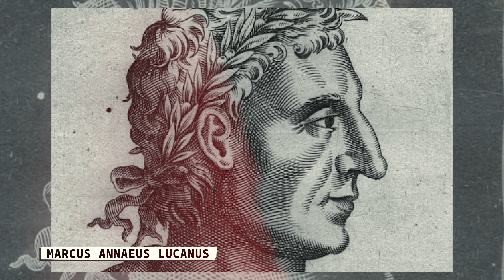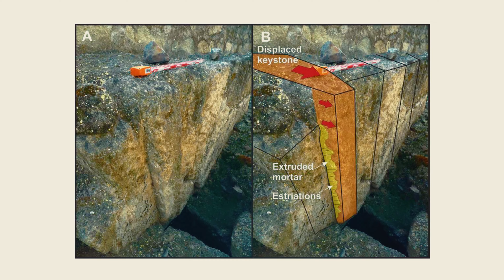THINGS YOU CAN’T MISS IN CORDOBA, SPAIN! 💐🕍🕌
Looking for the best things to do in Cordoba, Spain? Then watch this video.
With its romantic name and rich history, Córdoba is a must-visit destination in Andalusia.